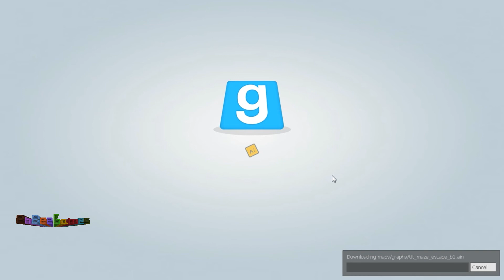GMod TTT #61 - Der Aufzug - Let's Play Garry's Mod Trouble in Terrorist Town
►►► Ich spiele euch zu schlecht und Ihr würdet lieber eine andere Ansicht haben, guckt vorbei, hier seht Ihr das Spiel aus der Perspektive von Drenidor.